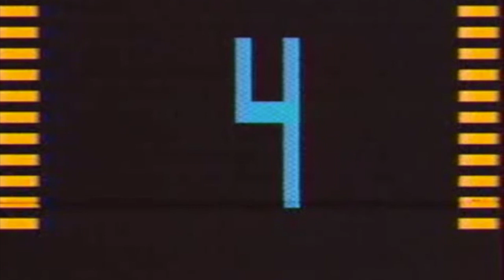Les OLIVENSTEINS : Euthanasie + interview Eric Tandy /1979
Interview d'Eric Tandy + vidéo des Olivensteins ( Euthanasie )  // FR3 Normandie 1979